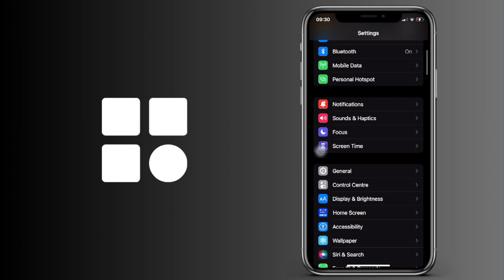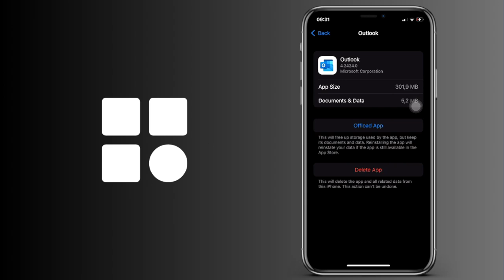Cómo ver el espacio de almacenamiento que te queda en tu iPhone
Cómo ver el espacio de almacenamiento restante en tu iPhone